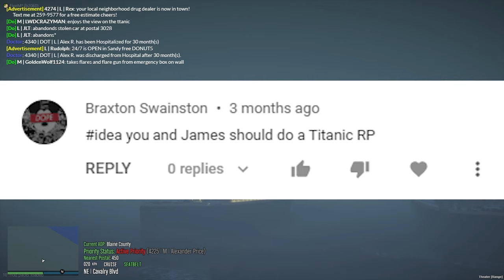SINKING THE HAUNTED TITANIC - GTA RP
During registration use the code BOOM to get for free: 200 doubloons, 2 ships: St. Louis and Premium ship Emden, 20x Restless Fire Camouflage, 2,5 million credits, 7 Days of Premium

Today in gta rp me and @jmwFILMS get together and sink a haunted titanic

filmed on PGN grand theft auto roleplay server